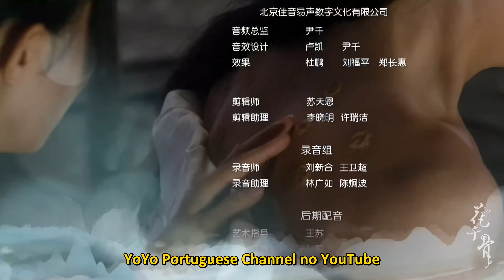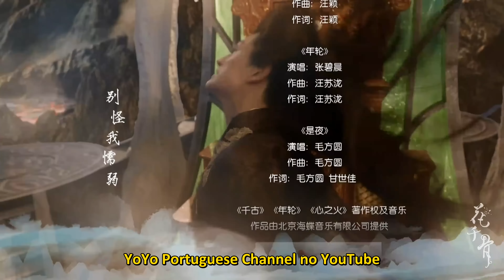[LEGENDADO] A Jornada da Flor 11 | The Journey of Flower | 花千骨 4K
Considere recompensar nosso trabalho com um Valeu 💖

🔥Sinopse:
No dia do nascimento de Hua Qian'gu, as flores murcharam e o céu se tornou negro enquanto sua mãe falecia. Quando faz 16 anos, seu pai moribundo a lembra de procurar o mestre que salvou sua vida no dia em que ela nasceu, para ajudá-la com sua estranha habilidade de atrair monstros através de seu cheiro.
Quando chega à seita, Qiang'gu descobre que todos os discípulos foram mortos e é incumbida pelo mestre moribundo a salvar seu legado. Assim ela segue para a Seita Changliu, onde ela encontra o gentil mas frio imortal Bai Zihua, que se torna seu mestre, mentor e amado.

💕Elenco:
Hua Qian Gu
Bai Zi Hua